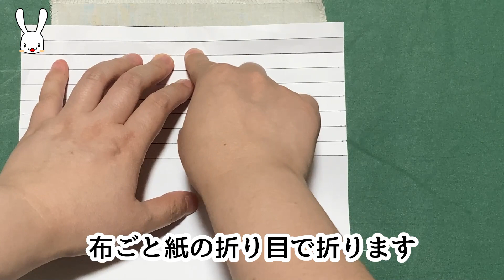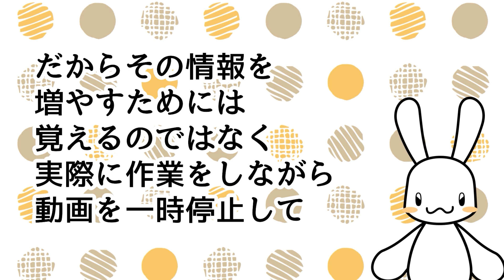端が丸まって綺麗に折りにくいニットをまっすぐ折る方法 How to make the stretch cloth easier to fold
ニットで服を作ろうとすると、生地によっては端が丸まって扱い辛いですよね。
綺麗に折ろうにも波打ったりして綺麗に折れなかったりします。
そこで、ちょっとした道具で簡単に綺麗に折り目を付ける方法を考えましたので、布端がまるまって折りにくい！！という時活用してください。

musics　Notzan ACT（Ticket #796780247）